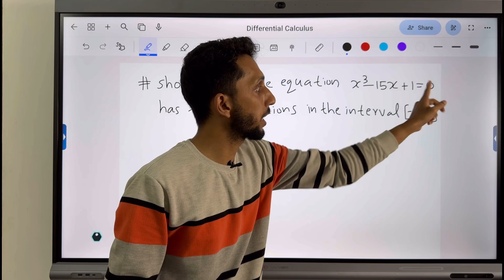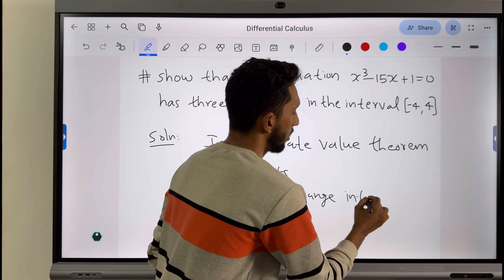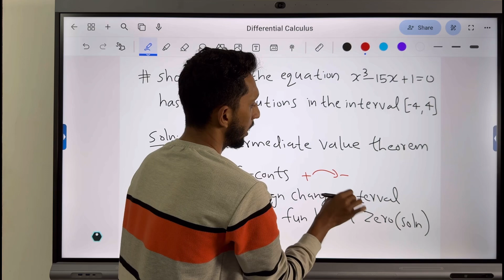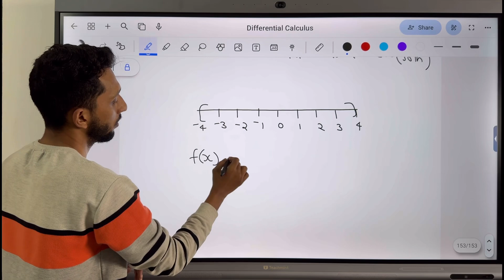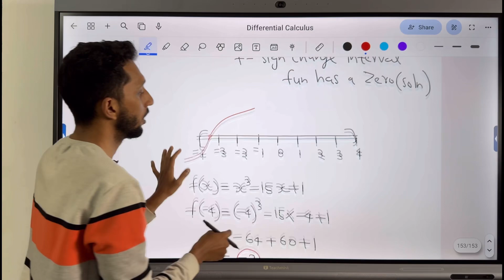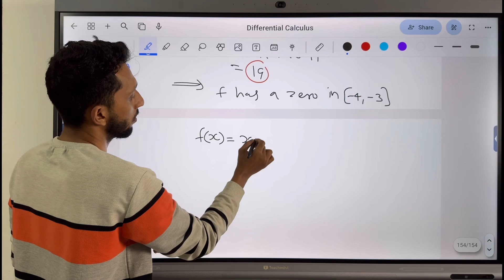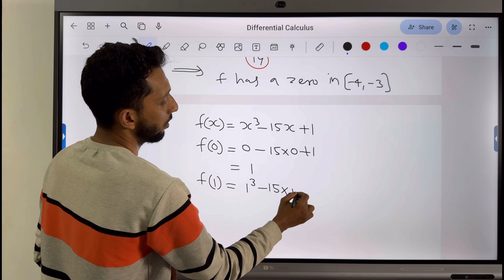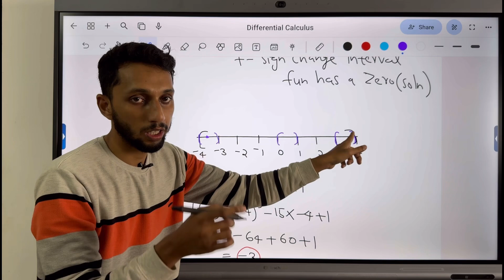Differential Calculus Exercise | Mean Value Theorem | 4 Year degree BSc Maths